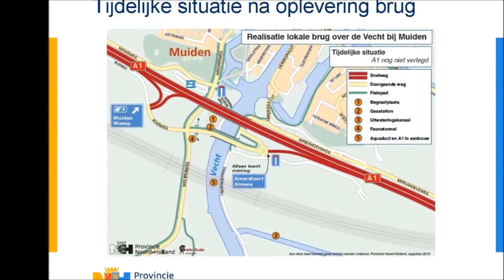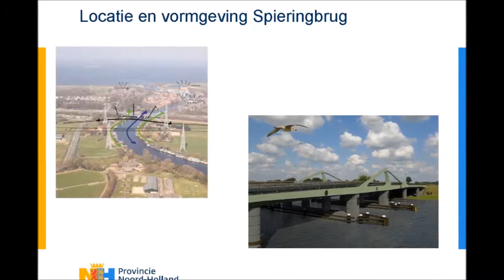Vakantie 2014 met Schipje II Deel 23, De Vecht: Muiden - Weesp 24 augustus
Vanaf de Grote Zeesluis in Muiden varen we het bouwproject
"Spieringbrug en Aquaduct" binnen en zien de indrukwekkende  vorderingen. Via de Spoorbrug en de Lange Vechtbrug verlaten we Weesp en vervolgen de tocht over de mooie Vecht.